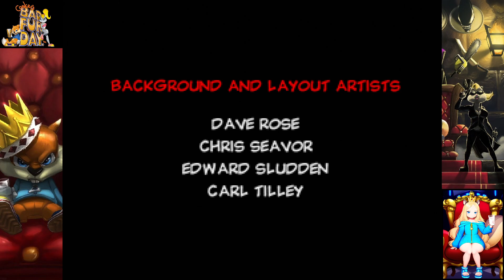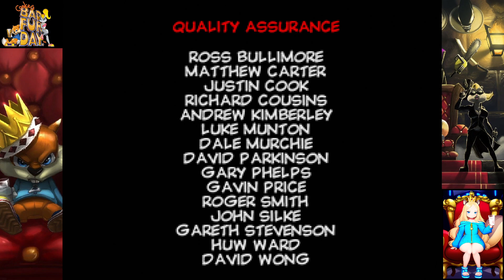Conker's Bad Fur Day #3 (FINAL) - War Is Hell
And so is playing this chapter.

The sidebar art is me in various cosplays and outfits I find cute. It is created through AI generation so you will see some weirdness, especially around the hands. The tool I used to make the images can be found